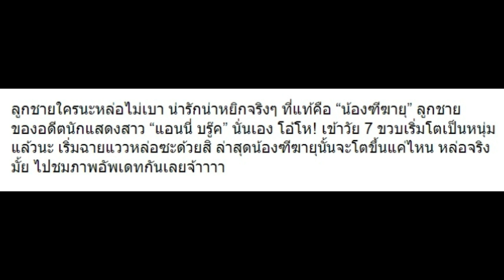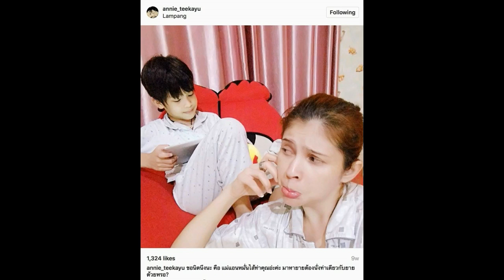10 ภาพล่าสุด “น้องฑีฆายุ” ลูกชาย “แอนนี่ บรู๊ค” เริ่มโตเป็นหนุ่มแล้วหล่อสุดๆ!!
10 ภาพล่าสุด “น้องฑีฆายุ” ลูกชาย “แอนนี่ บรู๊ค” เริ่มโตเป็นหนุ่มแล้วหล่อสุดๆ!!